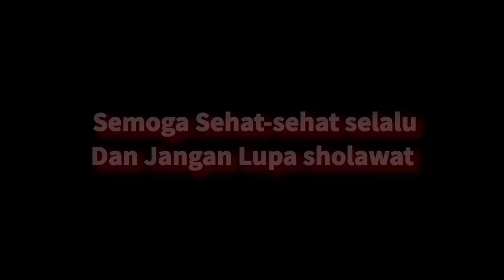BULE BLASTERAN TURKI INI 🇹🇷‼️SANGAT YAKIN DENGAN APA YANG DIDENGARNYA 🇮🇩 - OME.TV || MUSLIM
Assalamualaikum ‼️
Jawab dulu Salam-nya 😄.

OME.TV || INTERNASIONAL 🇮🇩 &  🇹🇷
SEMOGA REZEKI KITA LANCAR ( Aamiin )

TERIMA KASIH -‼️